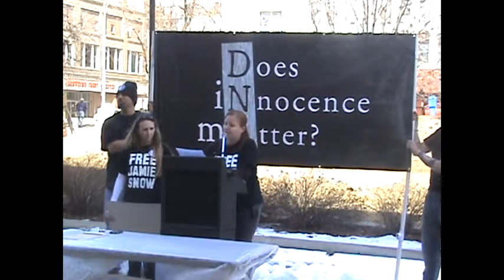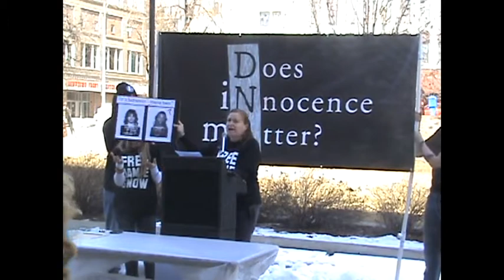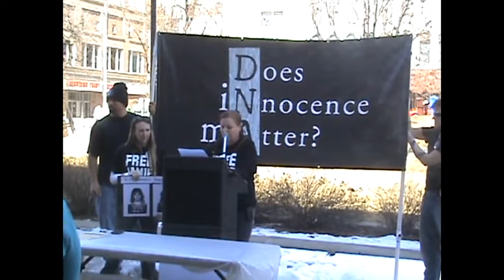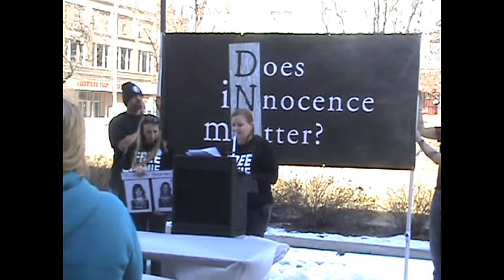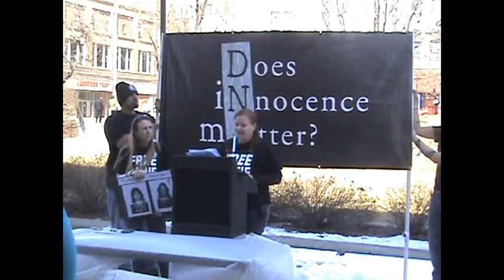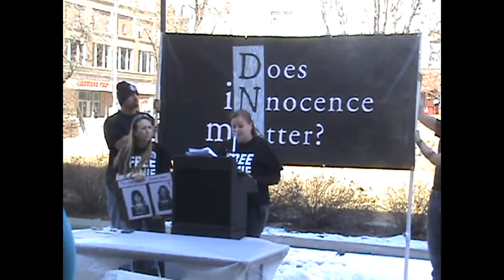Does Innocence Matter? Jamie Snow - Tammy Alexander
March 14, 2014 Rally at the McLean County Courthouse in Bloomington, Illinois in support of the wrongfully convicted.